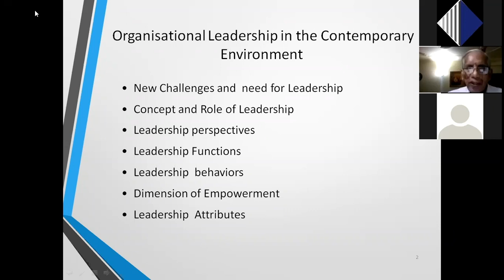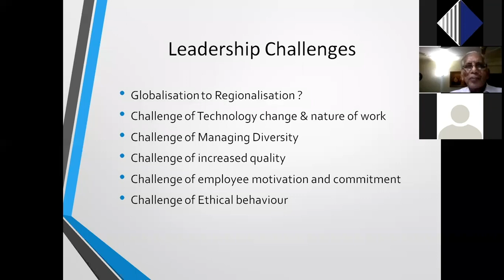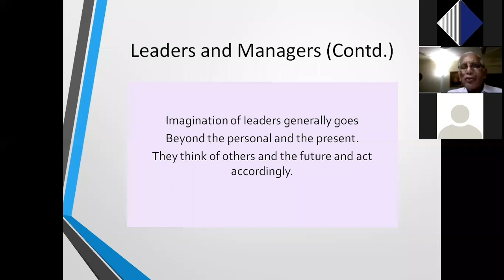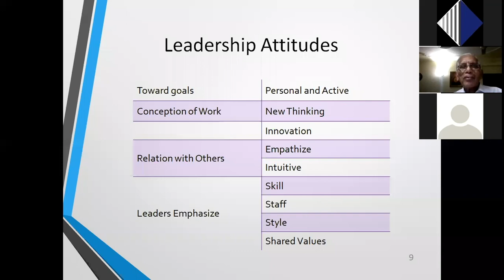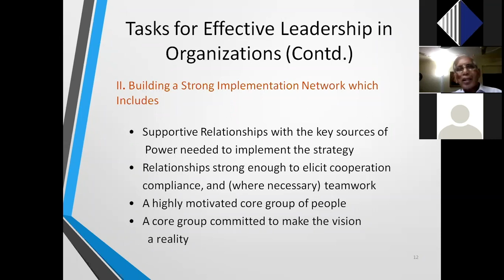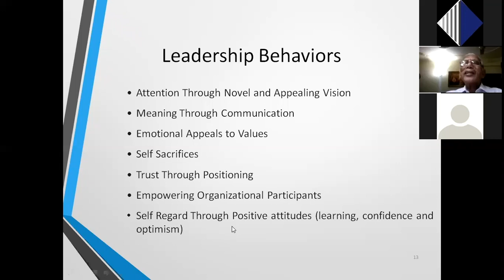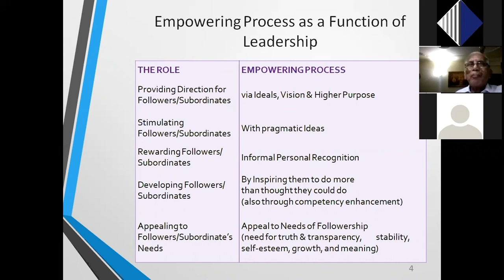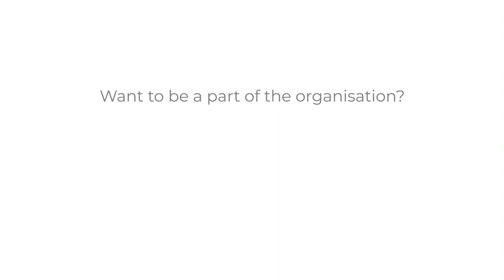Prof.Dr J.L.Gupta | Organisational Leadership in the Contemporary Environment | Webinar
Here's a recorded session of our last webinar with our special guest Prof.Dr J.L.Gupta who spoke about Organisational Leadership and what kind of roles leaders have to play in the times of uncertainty to make the organisation run smoothly.